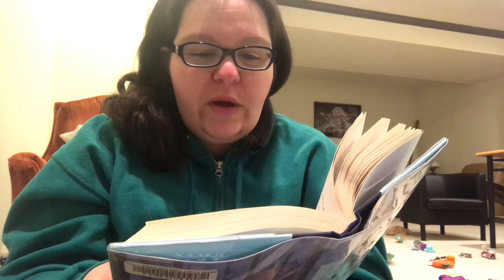Connie Reads: the Dogs of Winter - ch 21-